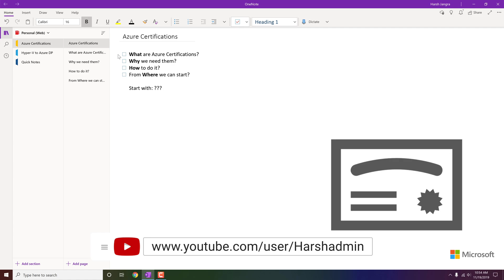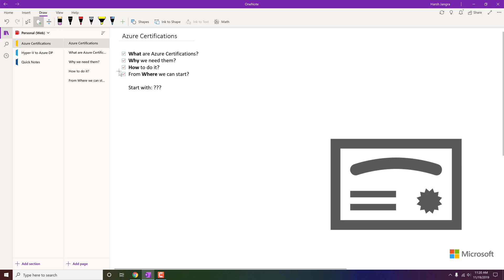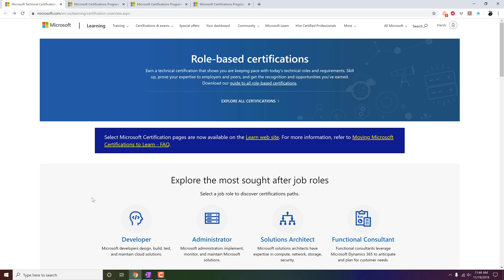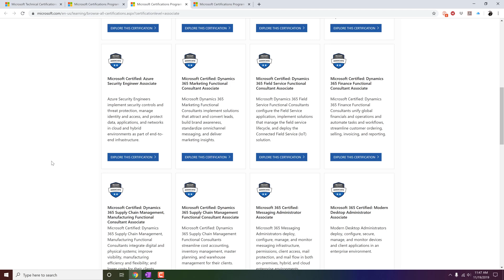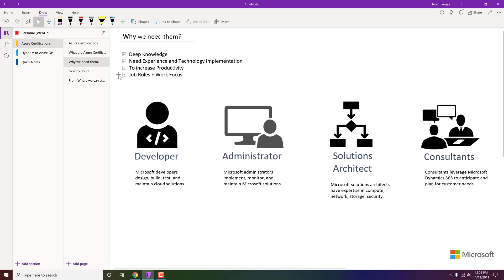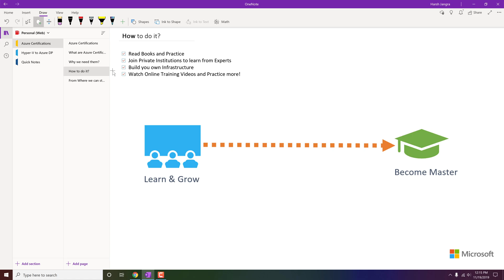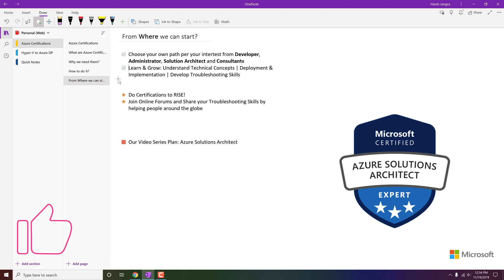Intro to Azure Certifications - English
World is changing rapidly in terms of technology. Every Information Technology person need to learn more about Cloud Computing. Well, Azure Certification will help everybody to ACHIEVE MORE.